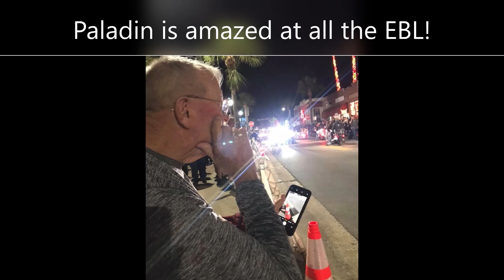Bike Week 2019 -- Tampa Bay Chapter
Tampa Bay Chapter's Trip to Daytona Bike Week 2019